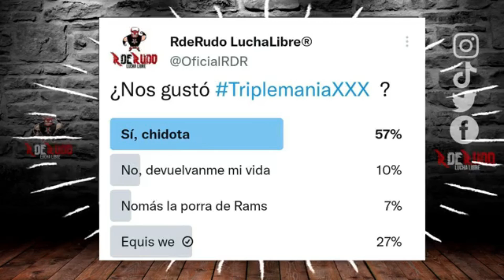Triplemania XXX en Tijuana, nuestra reacción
Revisamos Triplemania XXX en Tijuana y sus resultados.

Te acercamos a tus luchadores, en exclusiva. Obtén mercancía oficial y boletos. ÚNETE A a RDR Fan Access